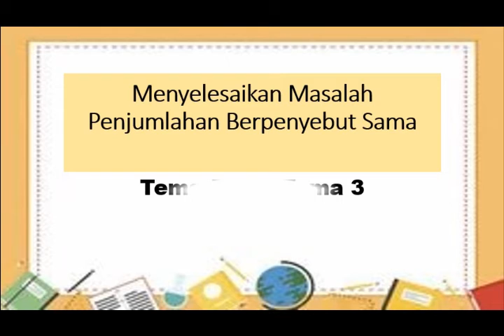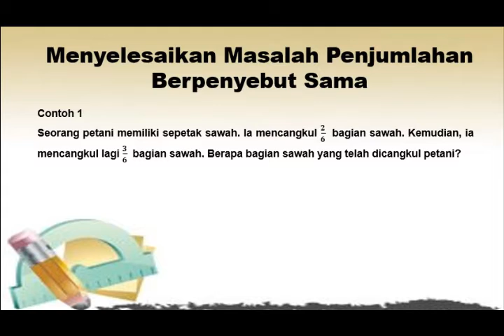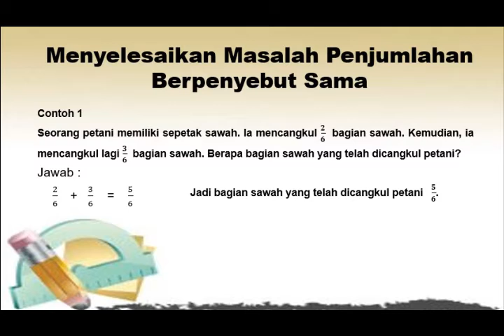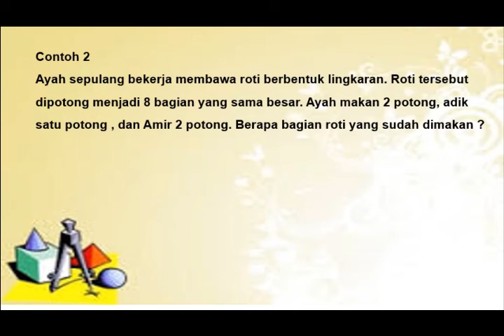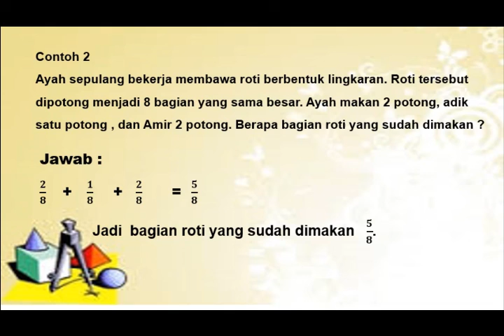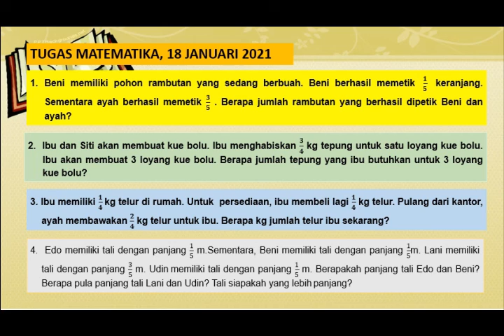Matematika TEMA 5 Subtema 3 Menyelesaikan Masalah Penjumlahan Berpenyebut Sama